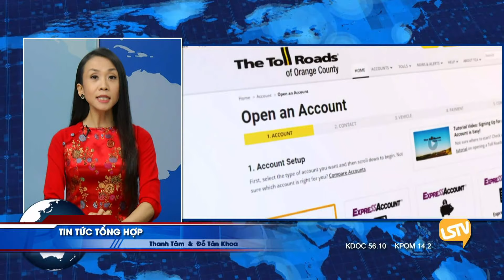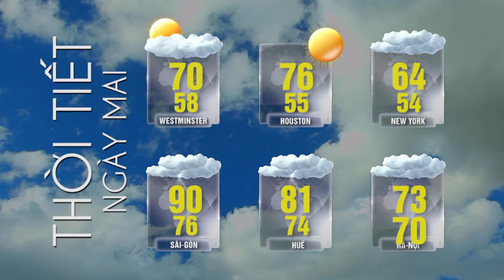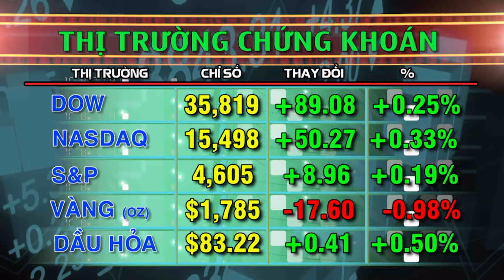TIN TỨC TỔNG HỢP LSTV (10/29/2021) Phần 4